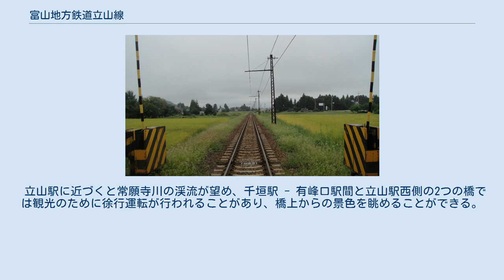富山地方鉄道立山線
立山線（たてやません）は、富山県中新川郡立山町の寺田駅と立山駅とを結ぶ富山地方鉄道の鉄道路線である。
 後に立山線となる路線で、最初に開業したのは、滑川駅 - 五百石駅間の路線を持っていた立山鉄道が、富山県営鉄道の建設に合わせて1921年（大正10年）に開業させた、五百石駅 - 立山駅（現在の岩峅寺駅付近。現在の立山駅とは別）間である。
立山鉄道の路線は、軌間762mmの軽便鉄道であった。
 寺田駅 - 五百石駅間は、本線の富山田地方駅（電鉄富山 - 稲荷町間。1969年廃止） - 上市口駅（現在の上市駅）間とともに富山電気鉄道の第一期事業として工事が始められた。
その間の1931年（昭和6年）に、富山電気鉄道は立山鉄道を合併した。
現在の立山線の区間にあたる五百石駅 - 立山駅は1067mmに改軌、電化された。
1936年（昭和11年）には、立山駅を廃止して富山県営鉄道岩峅寺駅に乗り入れした。
 岩峅寺駅-横江駅間の踏切より岩峅寺駅方向を撮影 岩峅寺駅 - 粟巣野駅（本宮駅 - 立山駅間。1981年廃止）間は、富山県営鉄道が常願寺川の治水と電源開発のために敷設したものである。
1921年（大正10年）に南富山駅 - 上滝駅間が開業したのに始まり、1923年（大正12年）には千垣駅まで延長され、1927年（昭和2年）には電化された。
千垣駅から先は当初は常願寺川右岸を通り、藤橋（立山駅の対岸）に至るルートで計画されていたが、有峰ダムの建設が決まったことから、現在の常願寺川左岸を通るルートに変更された。
1937年（昭和12年）に粟巣野駅まで延長された。
1942年（昭和17年）に千垣駅 - 粟巣野駅間は県営電力事業とともに日本発送電に譲渡されたが、運営は引き続き県が行った。
1943年（昭和18年）の交通大統合により、県営鉄道・日本発送電の鉄道ともに富山地方鉄道に譲渡された。
 戦後の1954年4月から、小見駅（現・有峰口駅） - 粟巣野駅間を立山開発鉄道（2005年（平成17年）に立山黒部貫光に合併）にいったん譲渡する。
粟巣野駅 - 千寿ヶ原駅（現在の立山駅）間は、立山開発鉄道によって1955年（昭和30年）に開業し、1962年（昭和37年）に小見駅 - 粟巣野駅間とあわせて富山地方鉄道に譲渡された。
 普通列車と急行、快速急行、特急「立山」のほか、宇奈月温泉駅 - 立山駅間の「アルペン特急」が運行される。
アルペン特急を除き電鉄富山駅発着で、電鉄富山駅 - 寺田駅間は本線に乗り入れる。
 アルペン特急は平日1往復、土休日1.5往復が設定されているが、本線の特急「うなづき」とは違いゴールデンウィークや夏休みなどの行楽シーズンに合わせた不定期運転列車になっている。
立山線内の途中停車駅はない。
 特急「立山」は立山黒部アルペンルートの開設期間のみ運行される特急列車であり、朝に下り1本（土休日2本）、夕方に上り2本（土休日3本）が設定されている。
2013年12月26日のダイヤ改正で新設された（実際の運行開始は2014年4月16日）。
かつても同じ停車駅で特急が運行されており、電鉄富山駅の停車駅案内では廃止後も特急の案内が残されていた。
 快速急行は早朝に下り1本のみ設定されている。
この列車は2013年12月26日のダイヤ改正で急行から快速急行に格上げされた。
急行時代と停車駅は同じである。
 急行は、平日の日中に下り1本のみ、夏季限定で運転されている。
 運転パターンは電鉄富山駅 - 立山駅間の全線を走る列車が約60分おき（深夜を除く）に設定されているほか、電鉄富山駅 - 岩峅寺駅間の区間列車が多数設定されている。
電鉄富山駅からは不二越・上滝線経由の岩峅寺行きも発着しているため、列車の方向幕や電鉄富山駅の行先案内板の備考欄には立山線系統の岩峅寺行きは「寺田経由」、不二越・上滝線系統の岩峅寺行きには「南富山経由」と付加されている。
 以前は国鉄・JR西日本や名鉄から特急・急行列車が乗り入れていたが、名鉄は1983年、JR西日本は1999年頃を最後に乗り入れがなくなっている。
 寺田駅から岩峅寺駅にかけては郊外および田園風景が広がる中を走る。
岩峅寺駅から先は山岳鉄道の様相を呈し、森に囲まれた急坂を立山駅に向けて登っていく。
 立山駅に近づくと常願寺川の渓流が望め、千垣駅 - 有峰口駅間と立山駅西側の2つの橋では観光のために徐行運転が行われることがあり、橋上からの景色を眺めることができる。